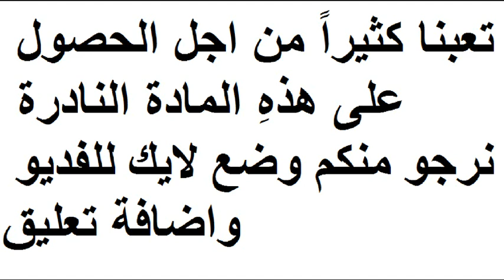وائل كفوري معقول تشتي ب اب حفلة نادرة نهاية التسعينات ضع لايك